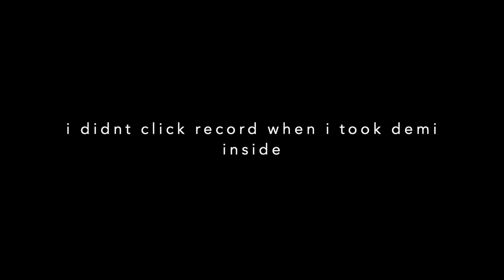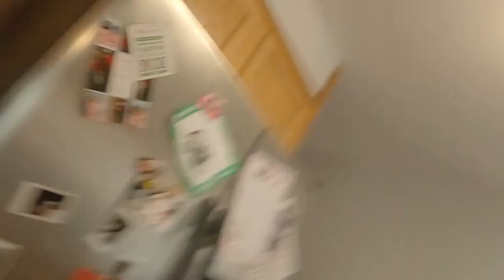Vlog #3 we went to the gun range and went to the barber shop, MAMA G IS BACK.